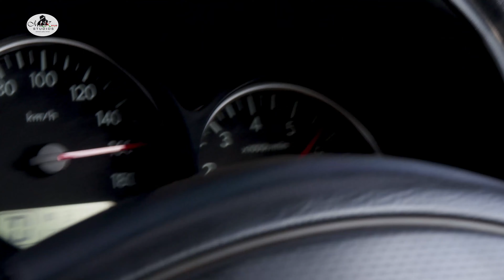Subaru Boyz!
Racing Extract from Episode 1.